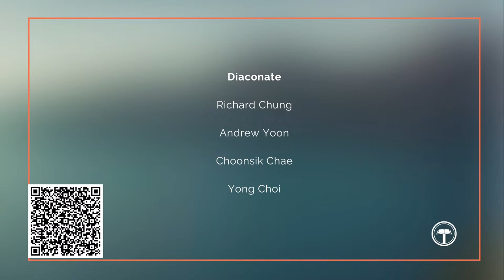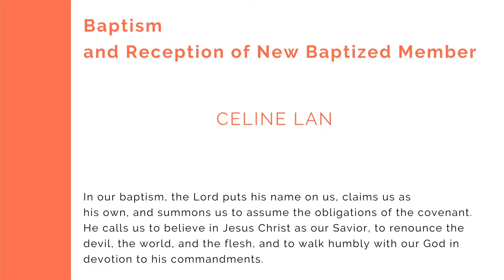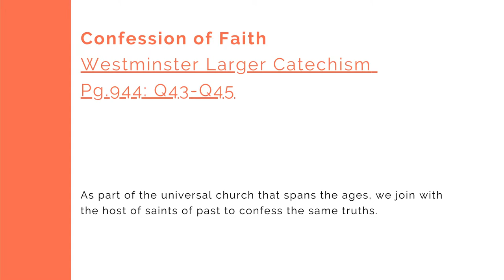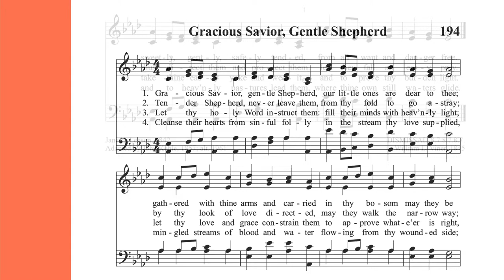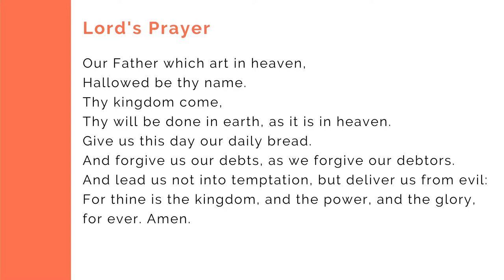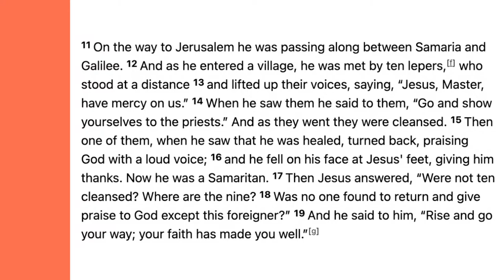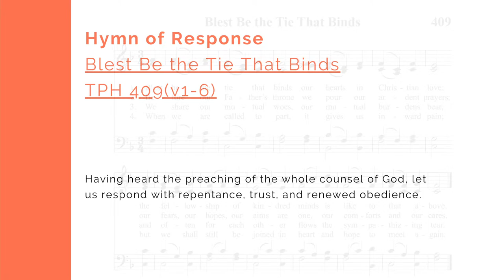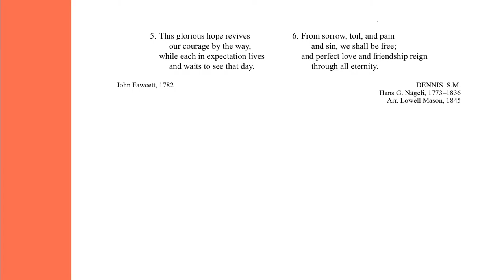April 14th 2024 Theophilus Orthodox Presbyterian Church Live Stream Worship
Title: "Stumbling Blocks"
Reference: Luke 17:1-19
Speaker: Pastor Peter